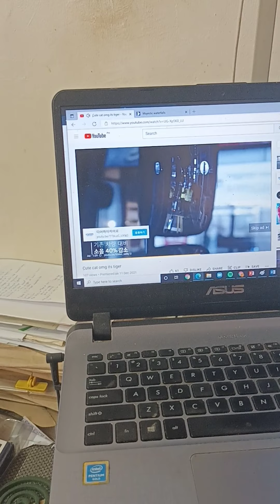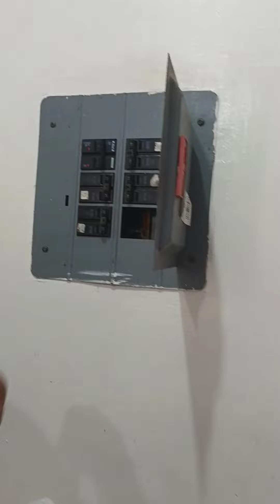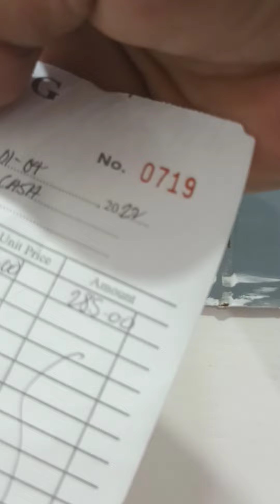Repair Circuit Breaker p2: The circuit breaker is fixed/repaired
Part 2: Repair Circuit Breaker p2: The circuit breaker is fixed/repaired. Enjoy watching.